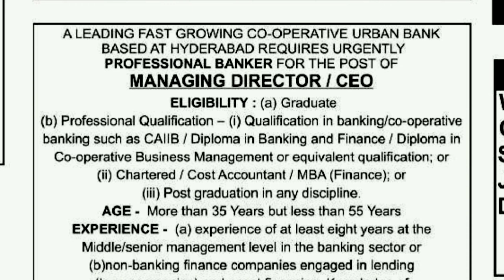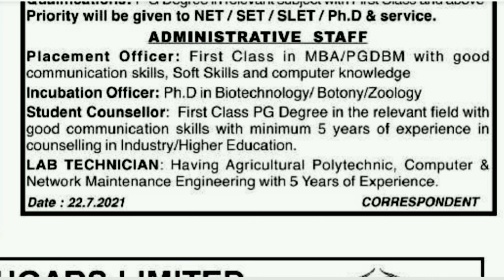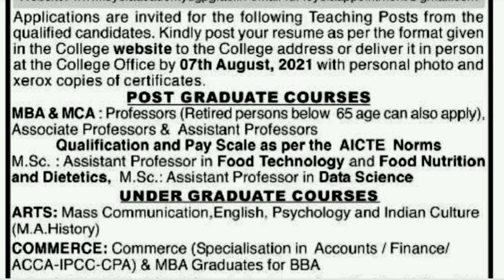Today jobs in Hyderabad || Jobs in Telengana || Jobs in AP || jobs in Guntur 23-7-2021